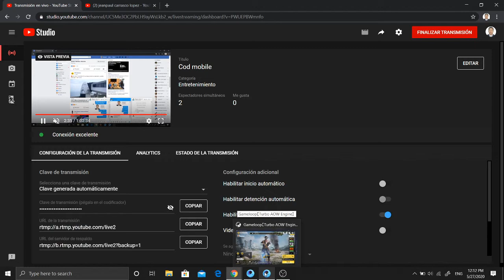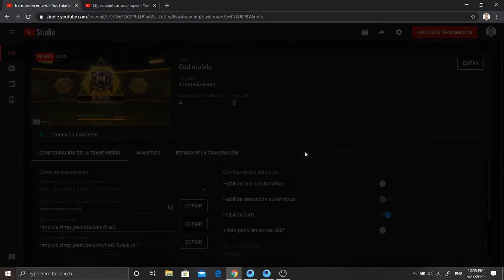Cod mobile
have fun